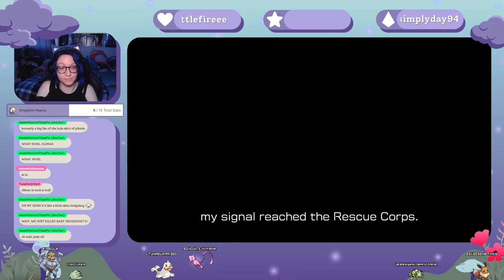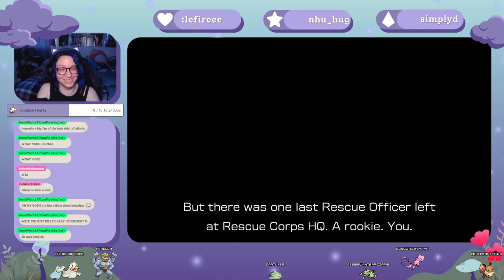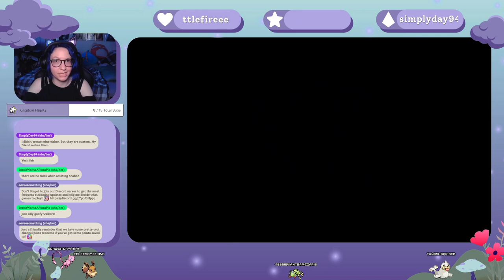Is it controversial that this is the first Pikmin game I'm actually playing??? (7.29.23)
Come watch me play live every Tuesday and Thursday on Twitch!

All the other places I exist on the Internet!!